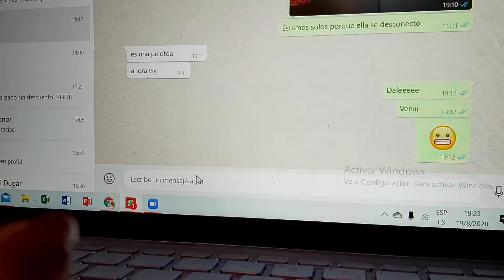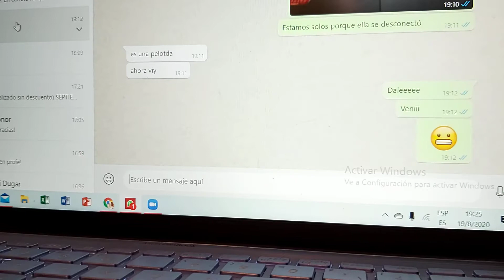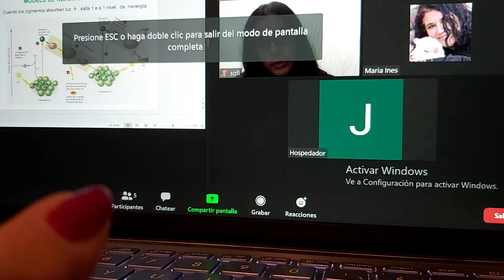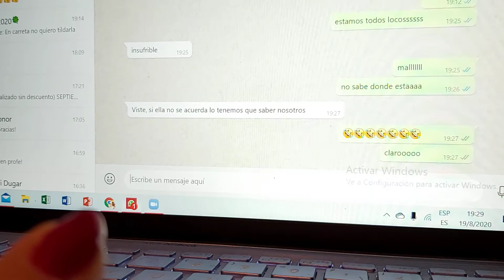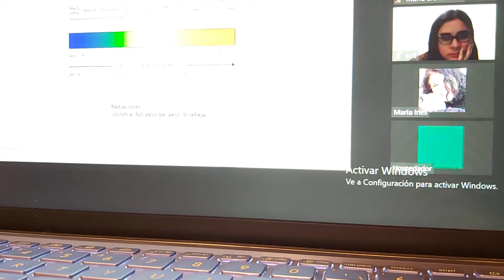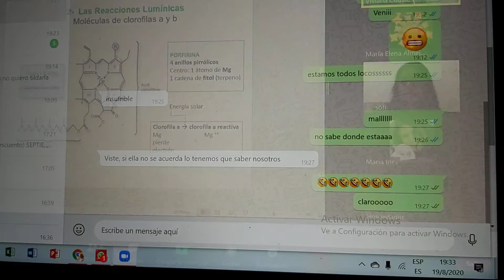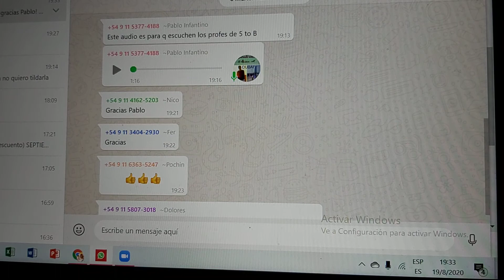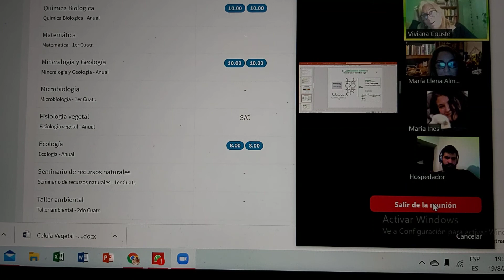Fisiologia vegetal 19/08/2020